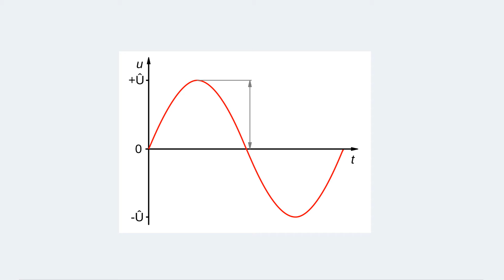Amplitude | Wechselspannung | Begriffserklärung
In diesem Video wird der Begriff "Amplitude" erklärt.

Verwendete Begriffe: